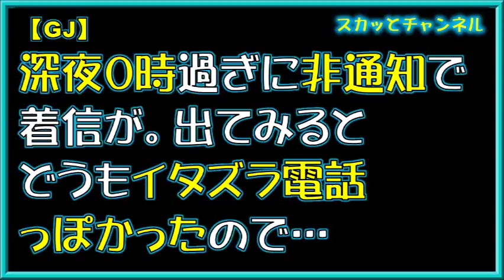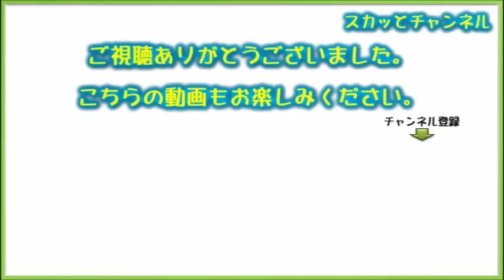【GJ】深夜０時過ぎに非通知で着信が。出てみるとどうもイタズラ電話っぽかったので…